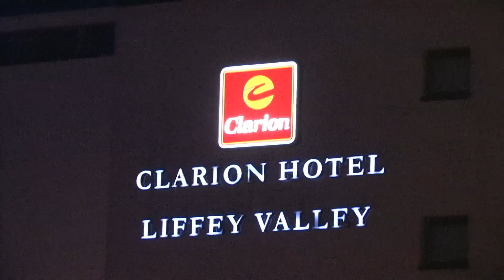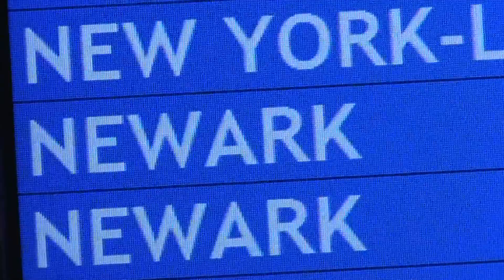Ireland Pt. 16: "Better With Candy"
It's time to come home.  Follow Plane 1 as we make our way from Ireland back to Auburn.